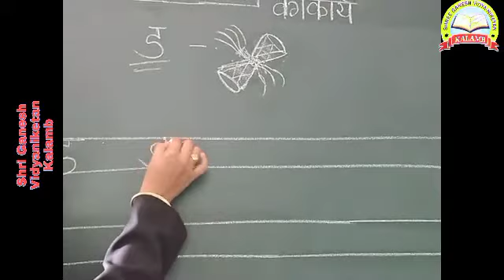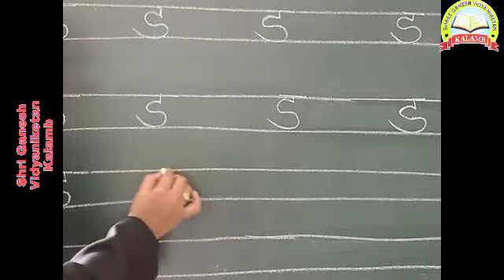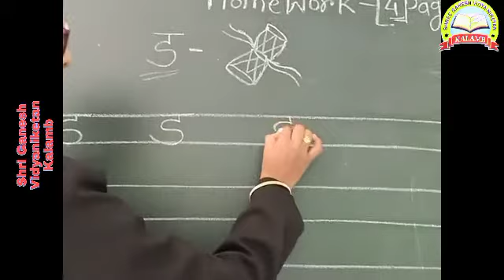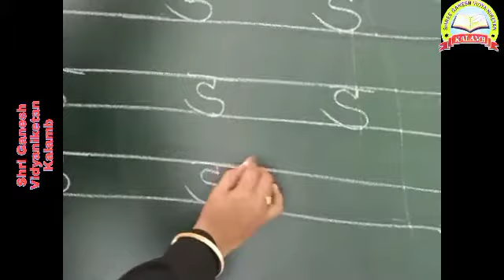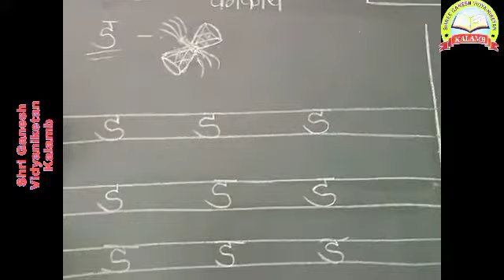ड डमरू चा 6/10/2020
Sub-Marathi
Std - LKG